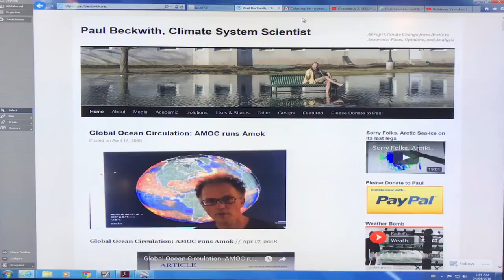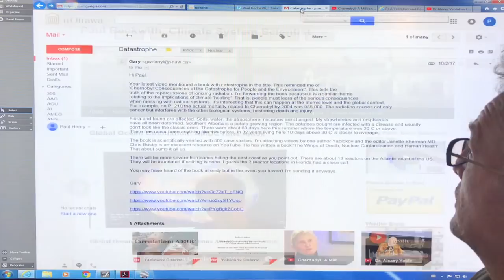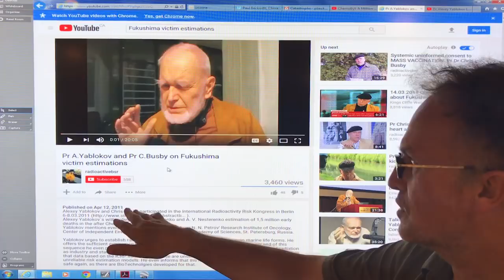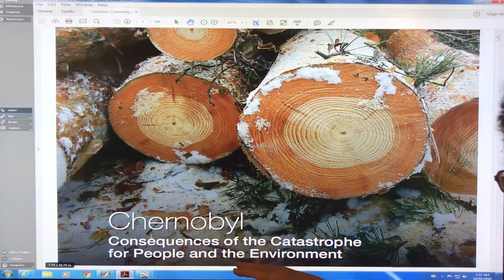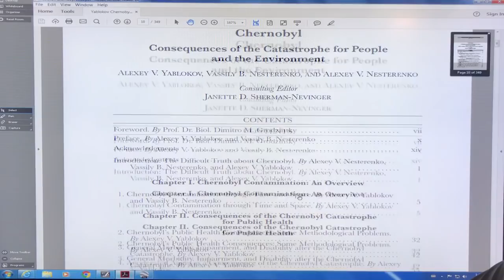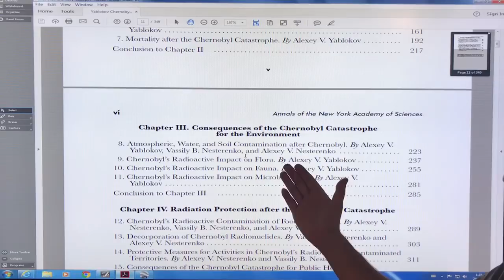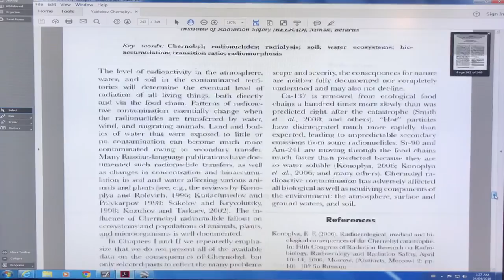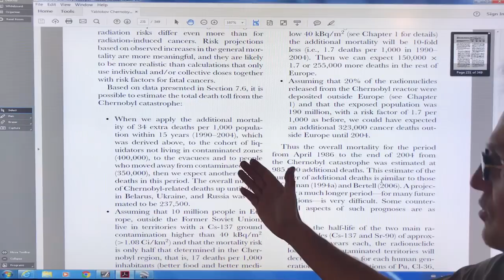Growing Extreme Weather Risks to Nuclear Power Plants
Abrupt climate change disruption to global heat flow in the atmosphere and oceans is amping up extreme weather events, increasing risks to nuclear power plants. Heat waves and droughts dry up rivers making the water too hot to cool reactors. Rising sea level and larger storms will flood coastal reactors; eg. powerful hurricanes in 2017 posed a huge threat to Florida reactors, not to mention tsunamis on top of higher sea levels (Japan). Consequences of reactor failures, using Chernobyl and Fukushima as examples are analyzed.

to support my awareness raising videos.